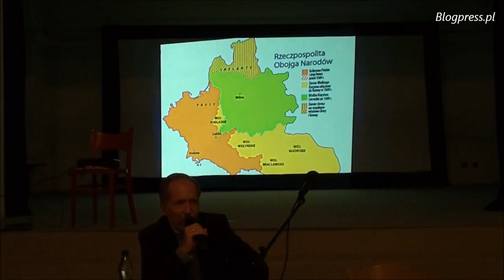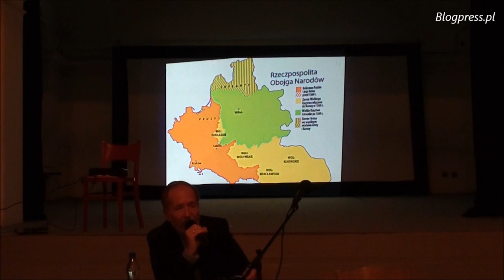Unia Lubelska 1569. Trudna droga do sukcesu - prof. Edward Opaliński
Wykład SPJN z cyklu "Epokowe dokonania Polaków"